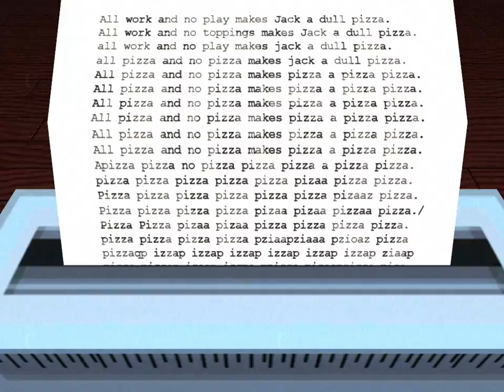Anchovizza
All pizza makes pizza a pizza pizza - You, 2024

A quick note on video uploading that may or may not be relevant/useful to your current situation: dragged this video straight from Fraps to YouTube, and it took 130 minutes just to fucking upload.

This is what we're dealing with here: a total lack of efficiency, deceny or gravity. Keep your pineal gland open, never know what's going to happen next.